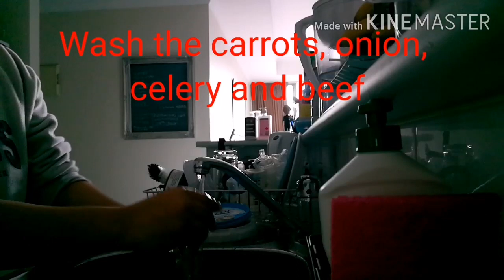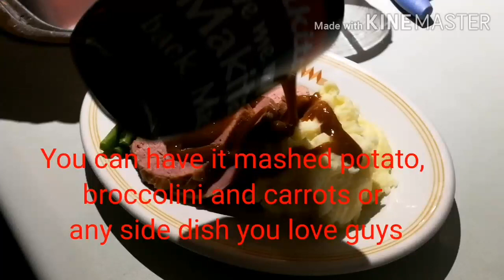Australian corned beef recipe (yummy food)